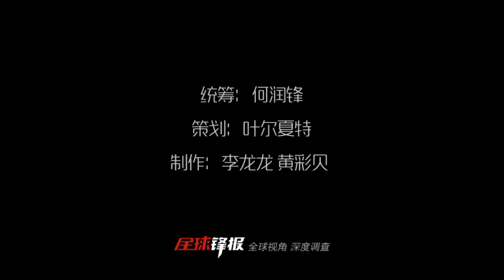Wingsuit jumper: live to fly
Wingsuit, parachute, reflective sunglasses and a helmet with a GoPro camera: with these four pieces of equipment, Brandon Mikesell has flied for over 1800 times. He doesn`t want to die; he just does wingsuit, a dangerous sport that has a death rate of 30%.